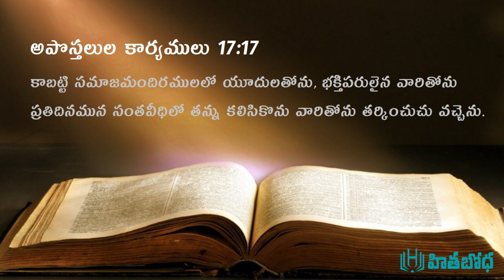సంఘ సంస్కరణ, మన భాద్యత by Brother Bibu ( at సెయింట్ పీటర్స్ లూథరన్ చర్చ్, దానవాయిపేట on 31-10-2019 )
502 సంవత్సరాల ముందు ( 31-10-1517 ) విట్టన్'బర్గ్ చర్చ్ తలుపు మీద మార్టిన్ లూథర్ మేకులతో బిగించిన 95 సింద్ధాంతాలు సంఘంలో గొప్ప సంస్కరణకు దారి తీసింది. ఈ సంస్కరణోద్యమం నుండి ఉద్భవించిందే ప్రొటెస్టెంట్ సంఘం. ఈ ప్రొటెస్టెంట్ ఉద్యమం బైబిల్ మాత్రమే ప్రామాణికం అనే పునాది సత్యం మీద పూర్తిగా ఆధారపడింది. ఈ ఉద్యమం సంఘాన్ని మాత్రమే కాకుండ మానవ ఉనికి కి కీలకమైన ప్రతి సామజిక వ్యవస్థను సంస్కరించింది.

 ఈ ప్రసంగంలో పాశ్చాత్య దేశాలను సంస్కరించిన ఈ ఉద్యమానికి భారతదేశం కూడా ఎంతో రుణపడి ఉందని ఎత్తి చూపిస్తూ, ప్రపంచానికి ఇంత మేలు చేసిన బైబిల్ పట్ల ప్రతి క్రైస్తవునికి ఇవ్వబడిన భాద్యతలు ఒక సవాలుగా జ్ఞాపకం చేయబడ్డాయి. వినండి, వినిపించండి, విన్నప్రకారమే చేయండి

హితబోధ' ఆండ్రాయిడ్ ఆప్/Android App ను డౌన్ లోడ్ చేసుకోండి.

ఈ  'హితబోధ' వెబ్ సైట్ ను మీకు తెలిసినవారందరికీ పరిచయం చేయండి...